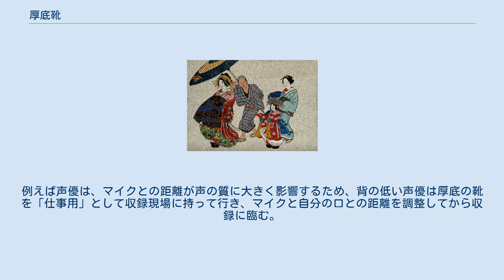厚底靴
厚底ブーツ 厚底靴（あつぞこくつ）は、靴の分類の一種。
 厚底靴の特徴として一般のハイヒールとは異なり、踵だけでなくつま先にも厚みがあるということである。
一般に日本国内で市販されているハイヒールの多くがヒール10 cm以下のものが大半であるのに対し（海外では12.7cm=5インチのものが多い）、1990年代後半の流行（後述）では15cm以上のものが多く市販された。
海外では20cmを越えるヒールを持つ靴も販売されており、これらは日本国内であってもインターネット等を用いて購入することが出来る。
 古代ギリシアの劇場に登場する重要人物を目立たせる為に使われた。
その後は日本の花魁のように16世紀のベニスで高貴な生まれの男娼や高級娼婦（クルチザンヌ）を目立たせるのに使われた。
18世紀のヨーロッパでは裏道の泥や汚物を避けるのに履いていた。
古代中国での京劇でも使われていた。
満州の貴族が使っていた厚底靴のスタイルは、1590年代のヨーロッパで流行した。
 花魁とその下駄 日本における代表的な厚底靴として三枚歯の花魁下駄がある。
18世紀中頃の京都島原発祥と言われ、江戸吉原にも伝わった、遊廓の高級娼婦である花魁が用いた下駄である。
黒塗りで非常に重く、花魁道中で転倒するとその前の茶屋に上がって総振舞を行わなければならない慣わしがあり、転倒は最も恥ずべきこととされ、歩く練習が必要であった（花魁の関連用語参照）。
 1970年代のロンドンブーツの流行を経て1990年代後半の厚底靴ブームを迎える。
このブームの立役者ともいえるのが安室奈美恵である。
この頃の厚底靴は、つま先から踵までのソールが一体になったタイプが主流であった。
しかし、歩行の際に不安定な姿勢を強いられるため（文字通り“地に足が着いていない”）、捻挫や転倒によるけが人が続出した。
遊園地の「お化け屋敷」などは、厚底靴を履いた入場者が驚いた拍子に転倒する事故に悩まされていたという。
また、厚底靴（だけではなく、ハイヒールといった靴も）を履いて車を運転し、ブレーキペダルを踏み切れないことが原因の交通事故も多発した（ペダルをきちんと踏めない履物での運転は、道路交通法が禁止している）。
 流行が去ると同時に、もとより歩きにくい厚底靴は衰退し、靴底を削って薄くする靴修理店も現れた。
現在、厚底靴はコスプレによく利用されている。
これは、脚を長く見せるためやキャラクターの身長差を再現するためである。
また厚底のサンダルやブーツはレースクイーンやギャルにも見られる。
 ファッションではなく、職務上の理由で厚底靴を使用する場合もある。
例えば声優は、マイクとの距離が声の質に大きく影響するため、背の低い声優は厚底の靴を「仕事用」として収録現場に持って行き、マイクと自分の口との距離を調整してから収録に臨む。
これは厚底靴が流行する以前から行われていたことである。